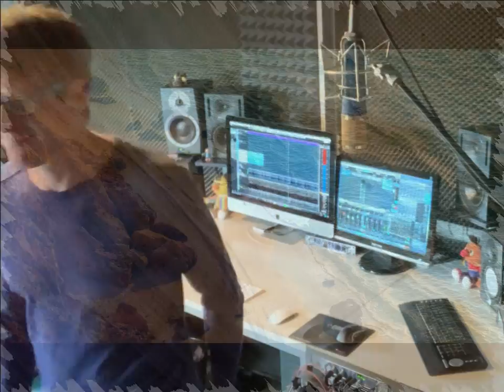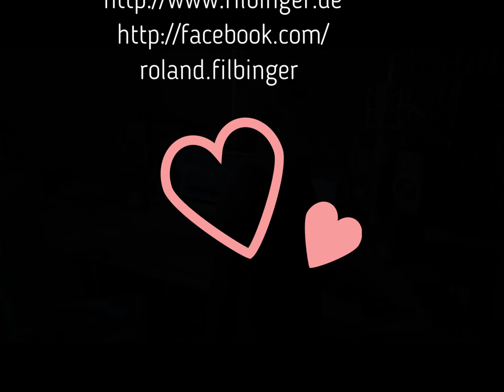Dirty Dancing " Hungry Eyes" (Cover)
Dirty Dancing " Hungry Eyes" (Cover) by Rolandfox

Roland Filbinger Musiker/Komponist/Tonstudio
95704 Lochau, Germany

Org.:
Hungry Eyes (From "Dirty Dancing" Soundtrack)
Künstler
Eric Carmen
Writers
John DeNicola, Franke Previte
SME (im Auftrag von RCA Records Label); LatinAutor - SonyATV, CMRRA, Sony ATV Publishing, SOLAR Music Rights Management, ARESA, IMPEL, AdRev Publishing, LatinAutorPerf, ASCAP, UNIAO BRASILEIRA DE EDITORAS DE MUSICA - UBEM und 16 musikalische Verwertungsgesellschaften